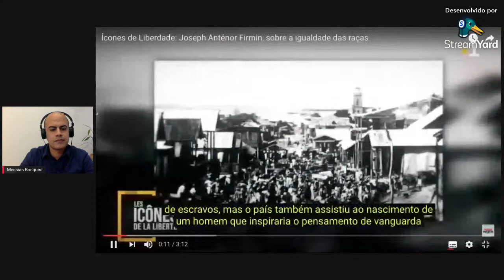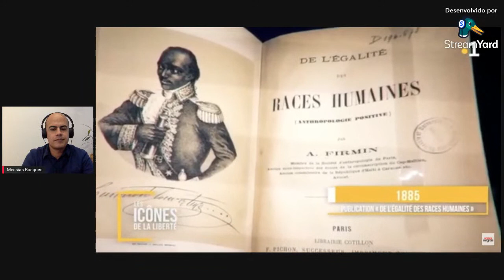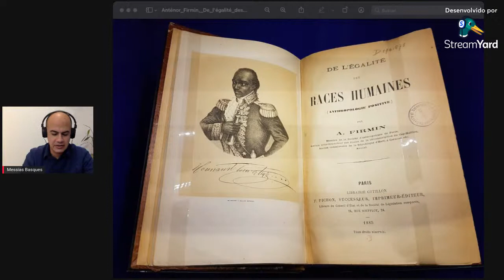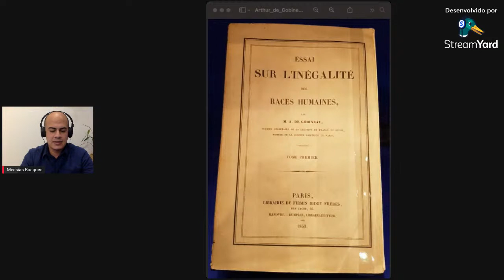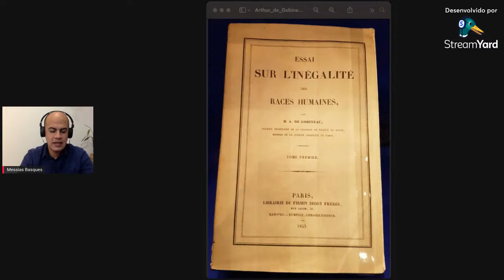O que a Antropologia deve a Joseph Antenor Firmin (Haiti)?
Curso de Extensão - Vozes negras na Antropologia, Unilab - 2021. 18 de junho de 2021.
Para acessar a ementa e os textos do curso, visite a página